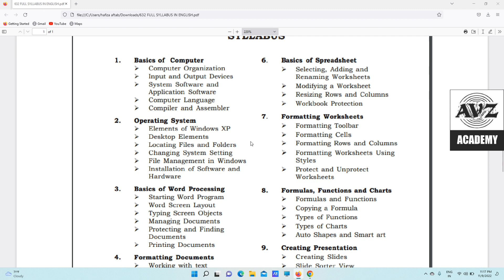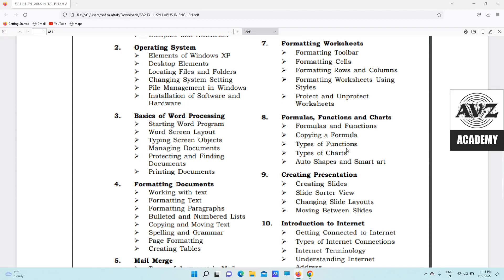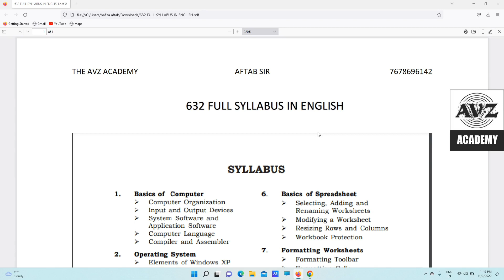Nios 632 Data Entry Operation Syllabus || With Free Notes #632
Nios Data Entry Operation 632 Full Syllabus Download Link .👇👇👇🔥